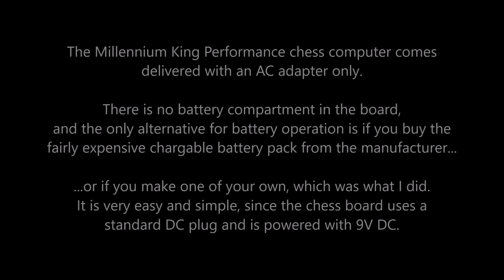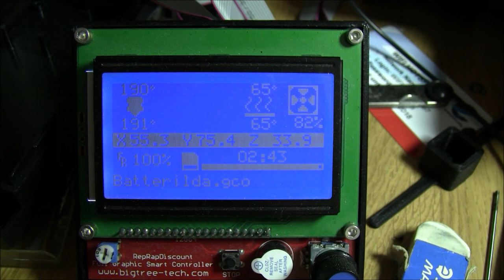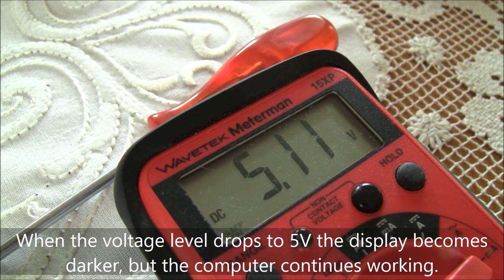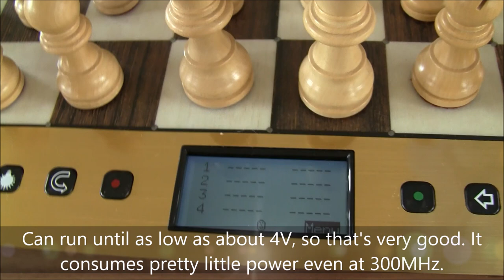King Performance Chess Computer - A simple modification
The King Performance Chess Computer comes without batteries, delivered only with a power supply. If you want to run it from battery then you have to buy their own battery pack, or make one of your own. I decided to make my own battery supply. The plug is 5.5x2.1mm which is a very common DC plug.

My next DIY project related to KP is to make a box for an old, unused camcorder battery which I plan to use with the chess board. That way I get a rechargeable battery pack for my chessboard almost free of charge.